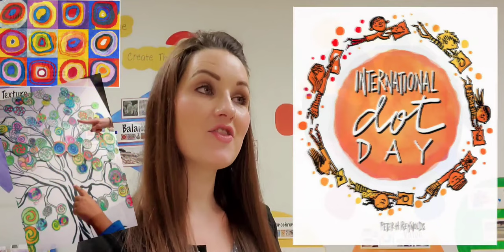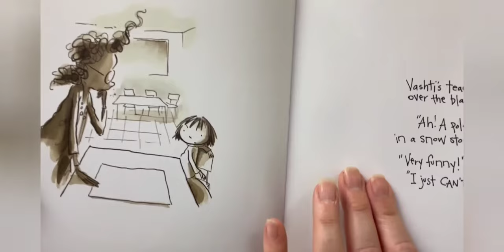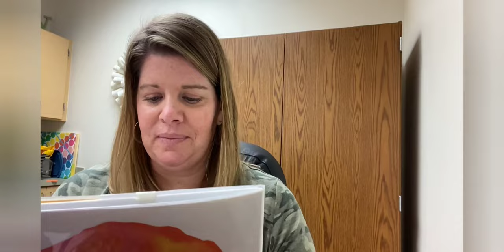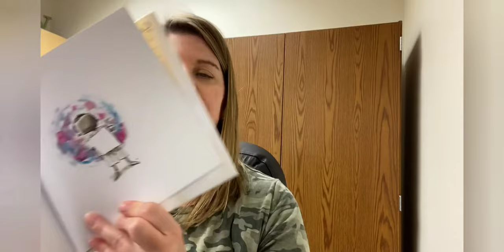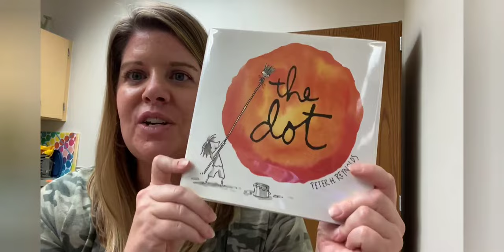Dot Day 2020! k-5th Art by Mrs. Artzt & Ms. Brantley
Share Your Celebration: On September 15-ish, students, teachers, schools, and communities will celebrate International Dot Day. A celebration of creativity, courage, and compassion, Dot Day encourages everyone to MakeYourMark. Ready to join in on the International Dot Day 2020 Celebration! Share your story with us !Share your mark across social media with MakeYourMark and InternationalDotDay.